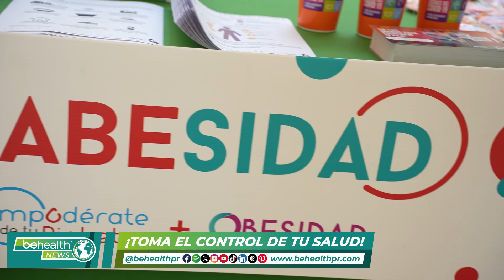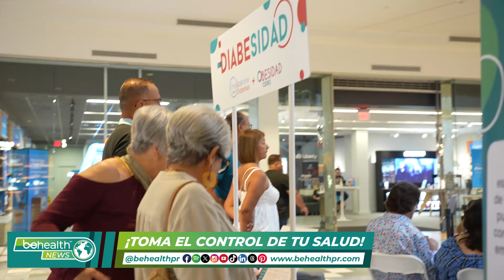1er Simposio de Diabesidad en Puerto Rico: innovación y conciencia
📚✨ Educación y prevención fueron el foco del 1er Simposio de Diabesidad en Puerto Rico. Expertos en salud compartieron estrategias innovadoras para combatir la obesidad y la diabetes, dos condiciones que afectan al 77% de la población en la isla. 💪🏽🍎 ¡Descubre cómo tomar control de tu salud y mejorar tu calidad de vida!